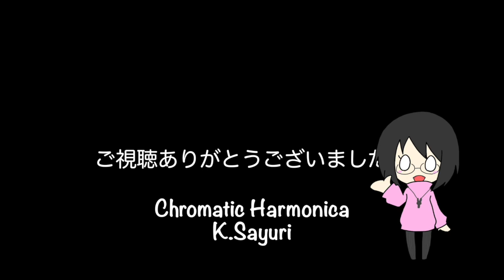今日のハーモニカ「エンドレス・ラブ」2018.11.15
１日１曲、ハーモニカでカバー曲を演奏しています。